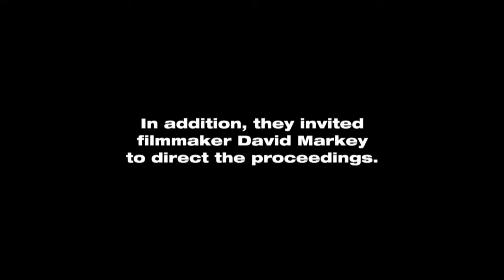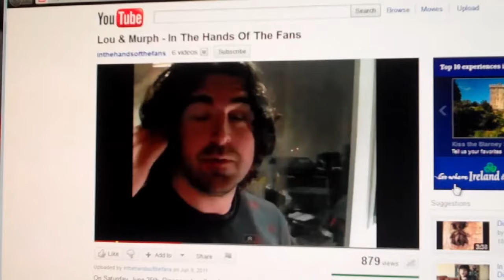Dinosaur Jr. - Bug Live At 9:30 Club: In The Hands Of The Fans - Part 1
Through an online contest, six fans are selected to film Dinosaur Jr. performing "Bug" in its entirety at the 9:30 Club in Washington DC, June 2011. Under the awesome direction of Dave Markey (The Year Punk Broke), "In the Hands of the Fans" brings the fans closer to the band and the music closer to you. Includes bonus footage of Henry Rollins interviewing them on stage before the show.